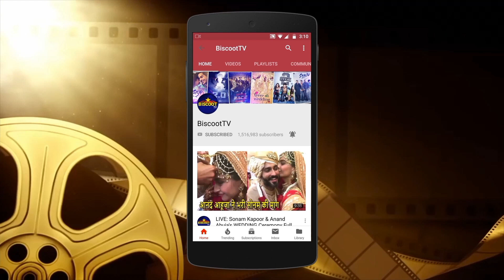WHATTTT ! VARUN DHAWAN to Replace Salman Khan From Bhai Jaan Fav Director's Film